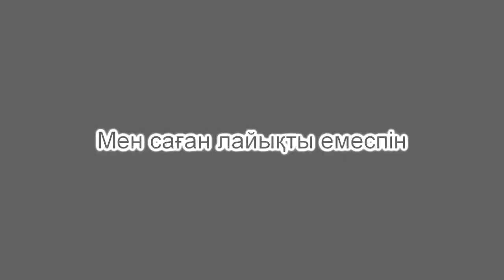BaGi - men saghan ilaykte emespin【KazBala】